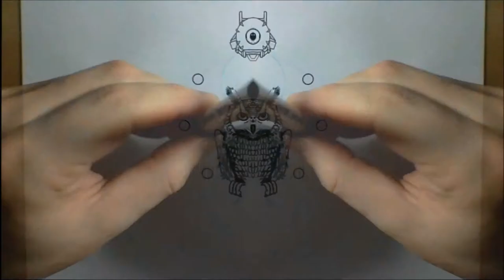Dream Catcher - Symmetrical Art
Amazing Symmetrical Drawing - Dream Catcher